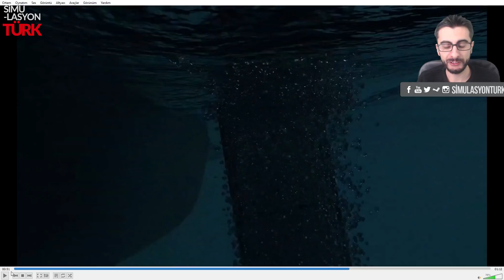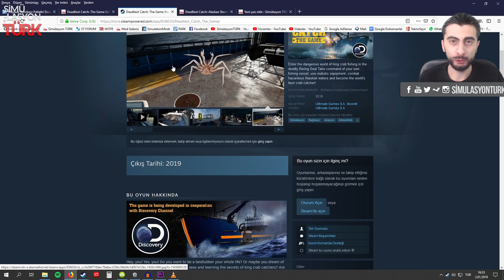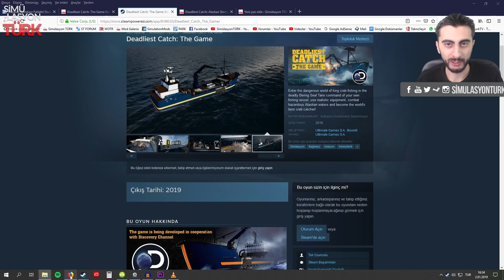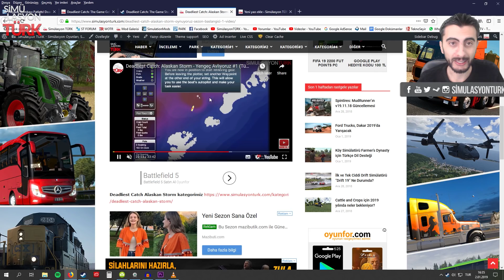Deadliest Catch: The Game Geliyor! Efsane Yengeç Avlama Oyunu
Deadliest Catch Alaskan Storm efsanesinin oyunu yeniden geliştiriliyor! Deadliest Catch The Game, Ultimate Games ve PlayWay tarafından 2019 yılında yayınlanacak.